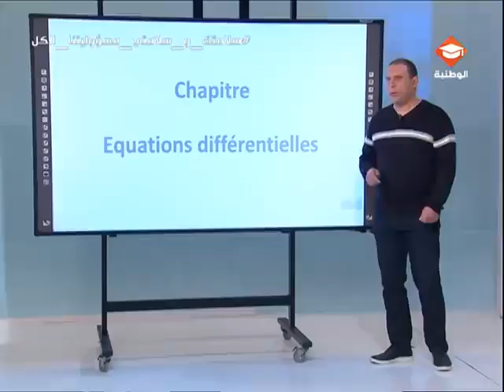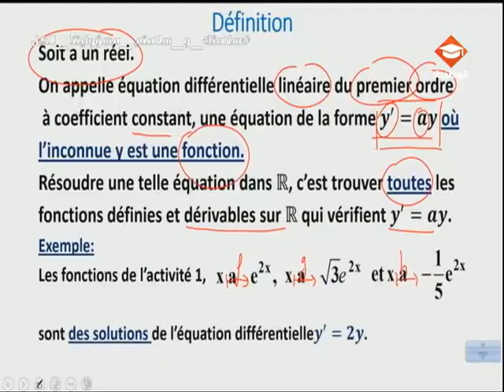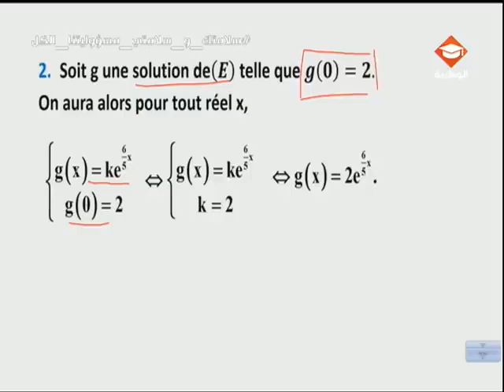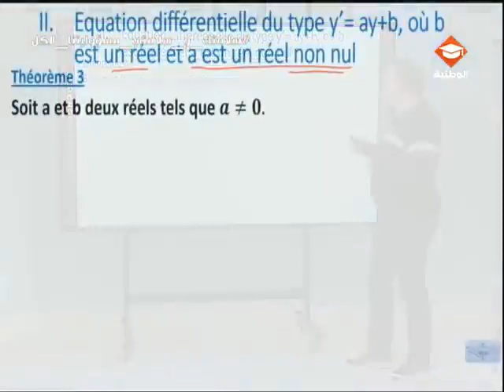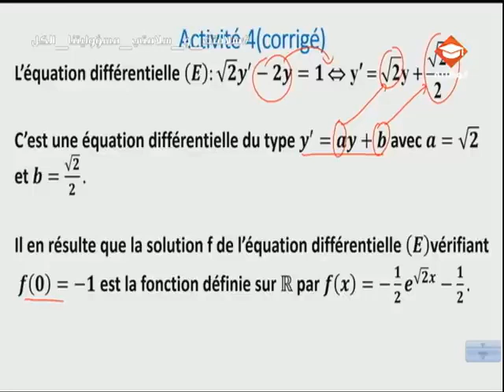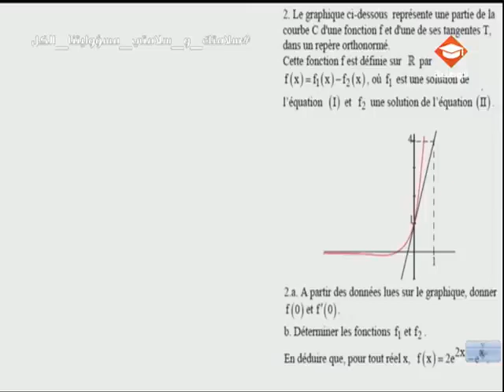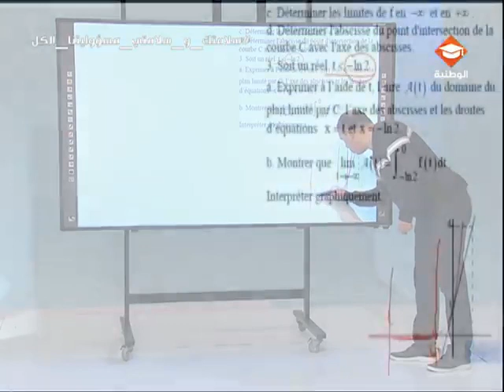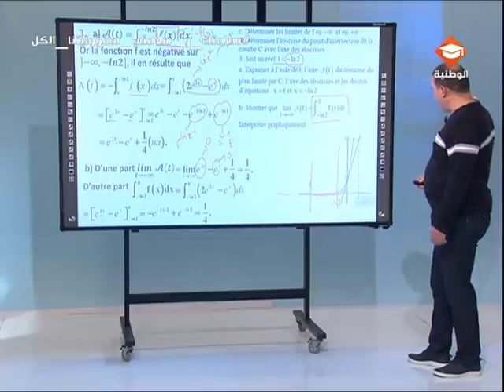الرياضيات : حصة مراجعة في مادة الرياضيات لتلاميذ البكالوريا شعبة الرياضيات|الحصة الأولى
🔰 شعبة الرياضيات  :
🔹 Chapitre
🔹 Equation différentielles